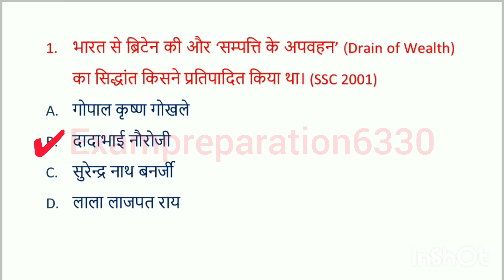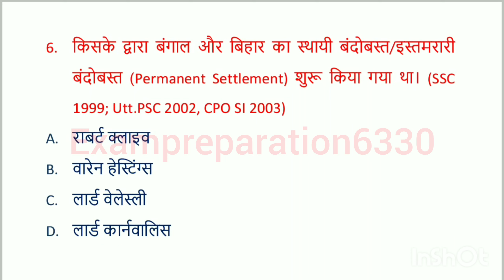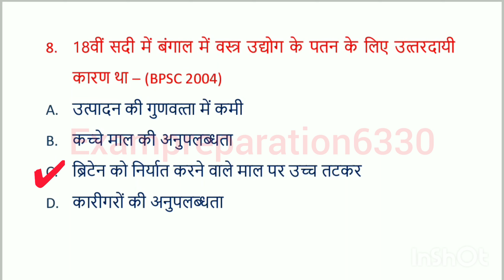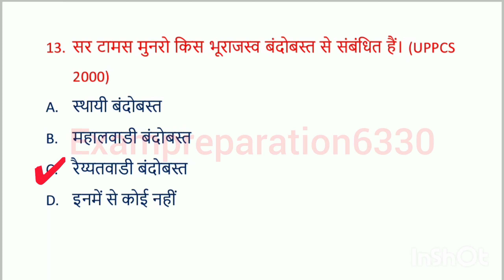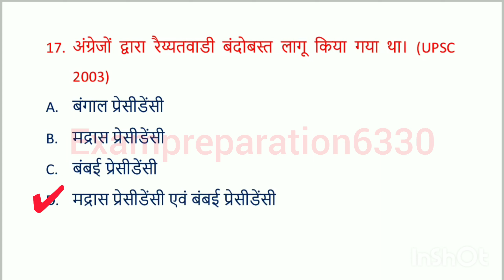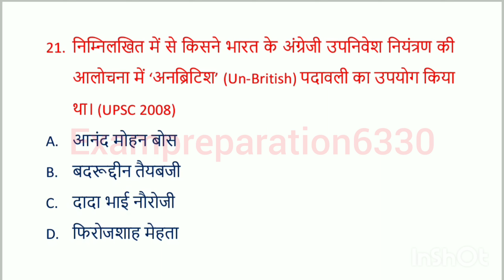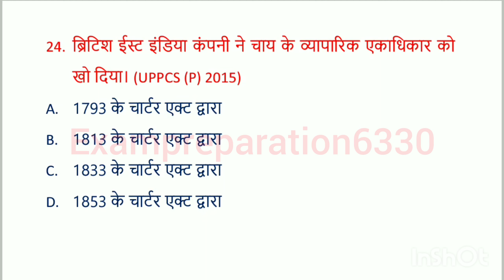Modern Indian History | आधुनिक इतिहास से Exam में टपकने वाले Questions | gk in hindi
important history mcq for competitive exams
indian history mcq for competitive exams
history mcq for competitive exams chapter wise
indian history objective question
indian history questions and answers
indian history previous questions
history mcq for competitive exams
objective history questions and answers
history class objective question
medieval history objective question
modern history all objective questionsi
ndian history gk questions and answers in hindi
history mcq for competitive exams in hindi
history mcq book for competitive exams
history of india and indian national movement mcq
indian history psc previous questions
indian history in hindi question and answer
indian history upsc questions and answers
medieval indian history questions and answers
general knowledge about indian history
itihas all objective question
lucent history objective questions in hindi
modern history of india practice questionshistory of india for competitive exams
modern history of india questions and answers
modern history questions for competitive exams
gk up police constable 2024
upp important question 2024
history preparation
modern history important
gk india 2024
gk important question answer
up police important topic
gs important topics for up police constable
gk gs important topics
complete up gk for up police constable